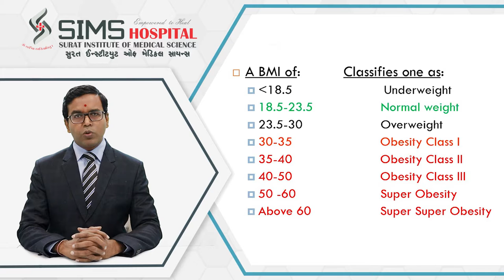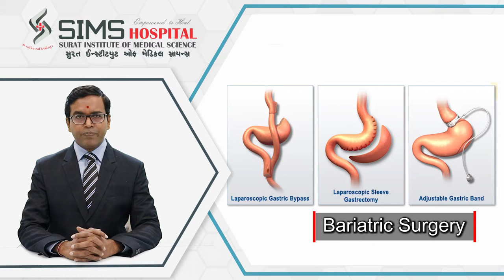Morbid obesity- brief understanding